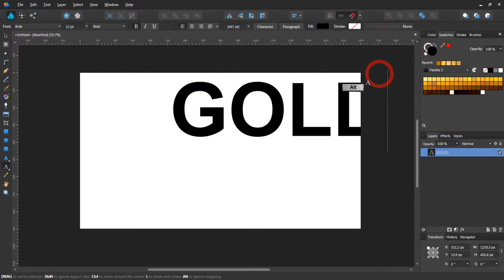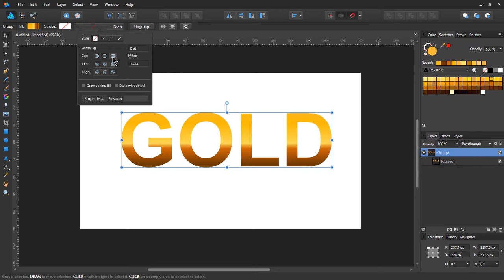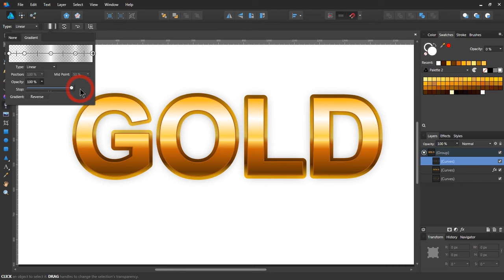Simple Gold: Affinity Designer Text Effect Tutorial #4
Affinity Designer Text Effect Tutorial: In this tutorial you will learn how to create a simple vector gold effect in Affinity Designer.

Same technique can be used to create all kinds of metal effects in Affinity Designer.
This video was create to be for beginners because is a step by step process on how to create gradients effects in  Affinity Designer .
Affinity Designer Tutorials

Here at ChecKit , we are dedicated to providing you with the best Affinity Designer Tutorials!
The goal for this channel is to make YOU learn Affinity Designer very fast. Try us out for yourself!